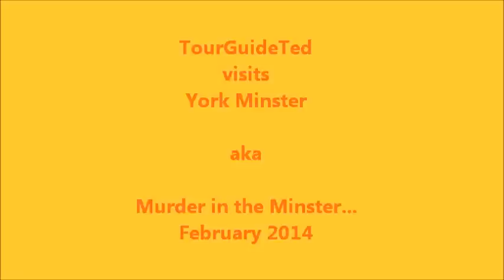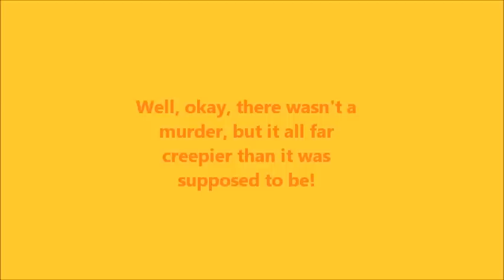York Minster Scary Movie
TourGuideTed visits York Minster but his touristy movie turned out a little scarier than anticipated!